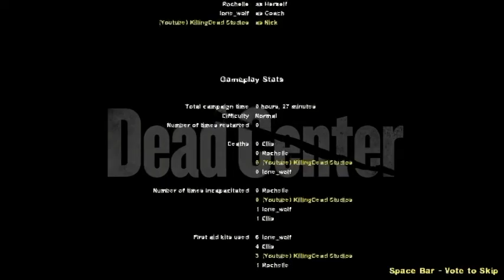Price Chopper With Friends L4D2